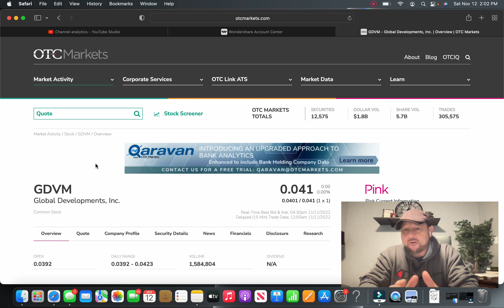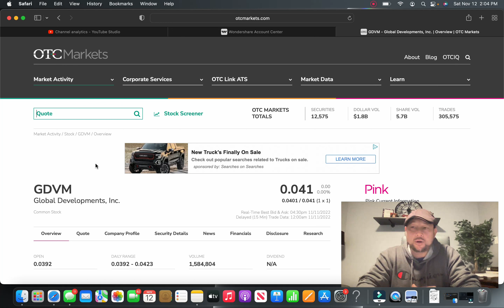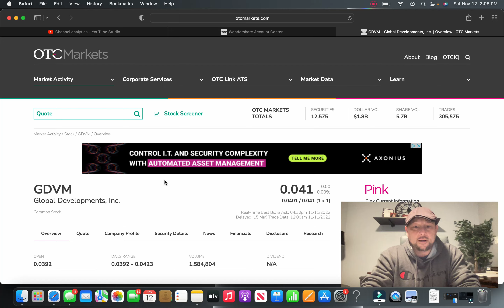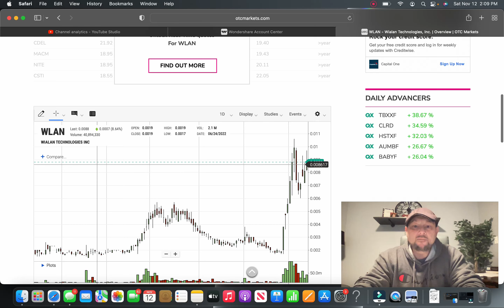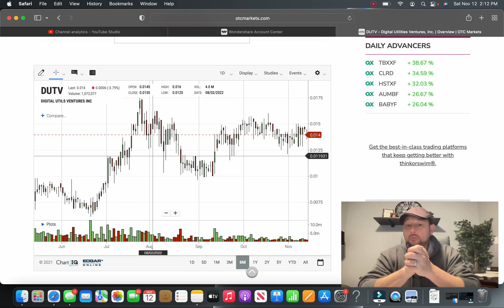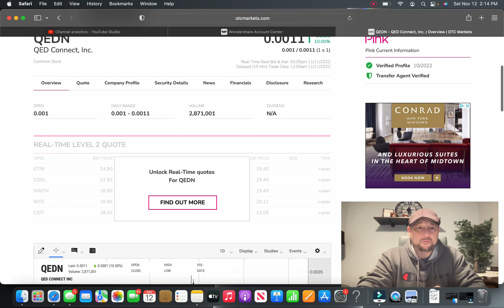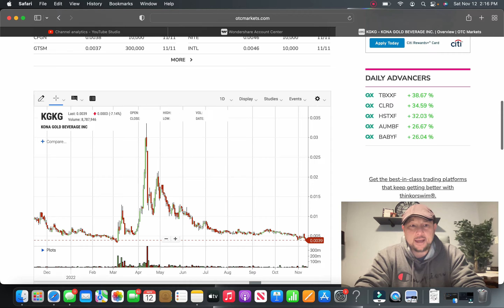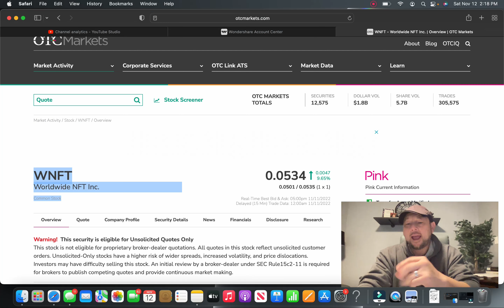OTC SATURDAY is BacK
GCLT WNFT WLAN FERN KGKG QEDN TPTW DUTV GDVM CGRA